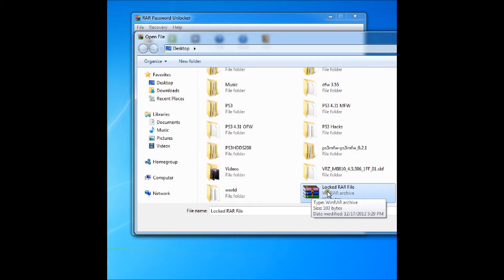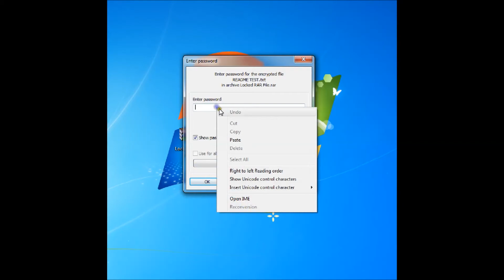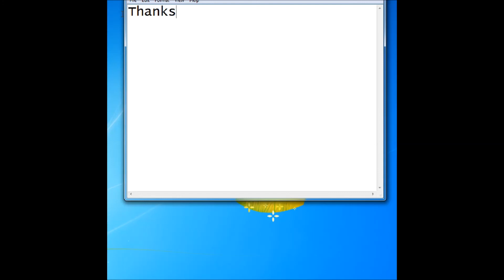How To Extract Locked RAR Files.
This video shows you how to extract an .rar file with a password that you don't have or know. These usually come from survey sites and other B.S websites. It does take longer to get the password if it is more complex so be patient.